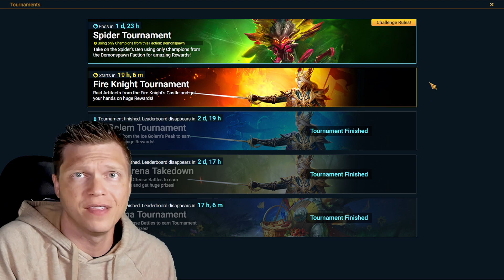KYMAR & WARLORD?! 10x and CvC TOMORROW! | RAID Shadow Legends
⏱️ TIMESTAMPS
0:00 Intro
0:53 10X Events
3:26 Fusion
4:26 Game Stuff
6:11 Offers
7:36 Conclusion

🎮 How I Play RAID: Shadow Legends
📱 Mobile Phone: iPhone XS (when not at home)
📟 Portable Device: iPad 6th Gen 9.7 inch (when relaxing at home)
Graphics Card: Geforce RTX 3080ti
Mouse: Razer DeathAdder
Keyboard: Razer Blackwidow Chroma v2
Microphone:  Elgato Wave 3
Headset: HyperX Cloud
Processor: AMD Ryzen 9 3950x 3.5ghz
RAM: CORSAIR Vengeance 64GB (2 x 32GB) DDR4
Motherboard: MSI MEG X570 Ace